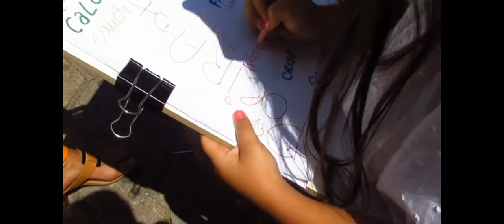Lugar//Espaço - Centro Norte (Timóteo - MG)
Visão geral da região Centro Norte de Timóteo, em Minas Gerais.
Curso de Arquitetura e Urbanismo - Unileste MG